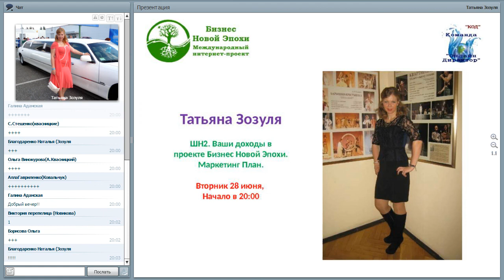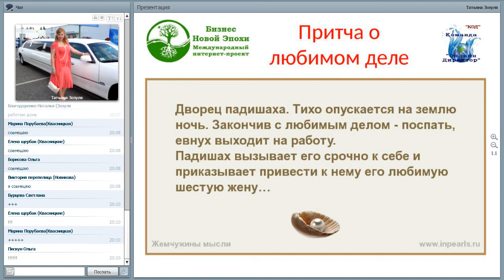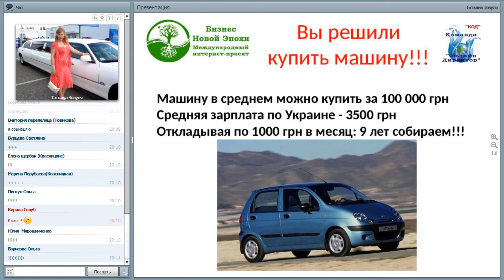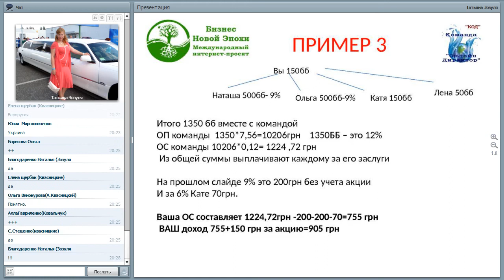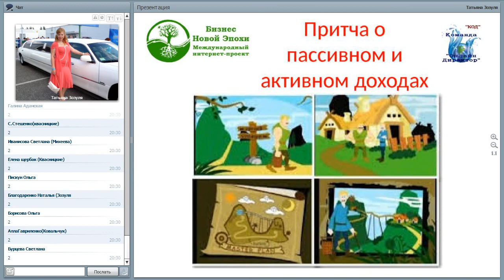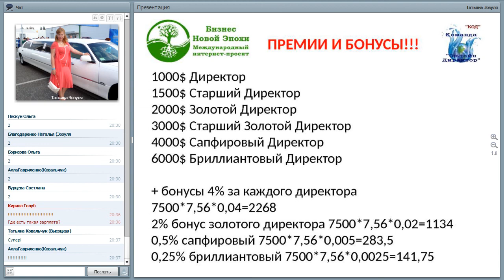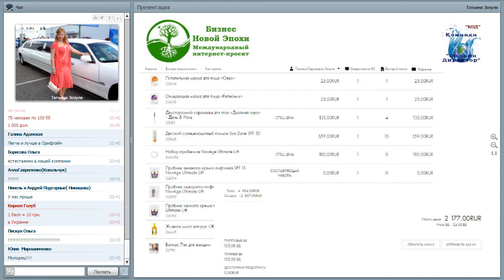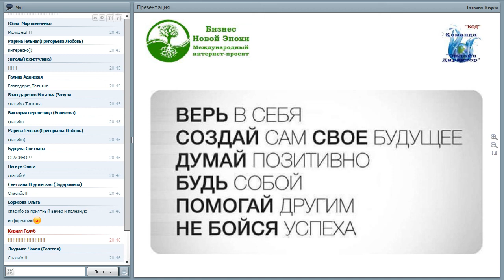Татьяна Зозуля - ШН2. Ваши доходы в проекте Бизнес Новой Эпохи. Маркетинг План.